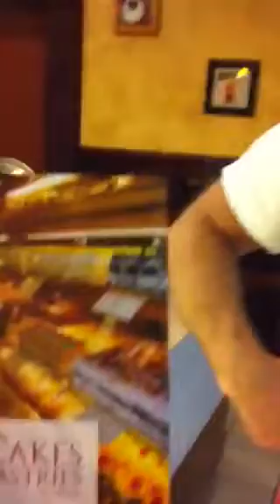Tony Cerrato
Tony Cerrato Showing his Famous Bakery Shop